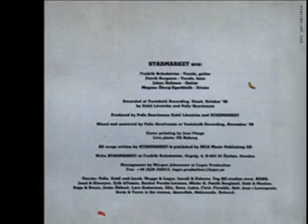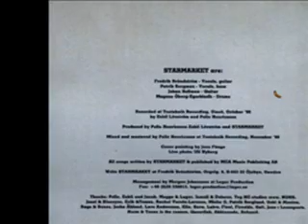Starmarket - Unsaid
Starmarket - Sunday's worst enemy - unsaid - 1996